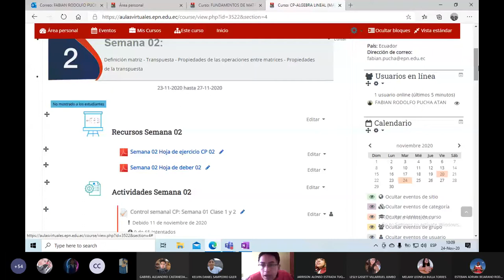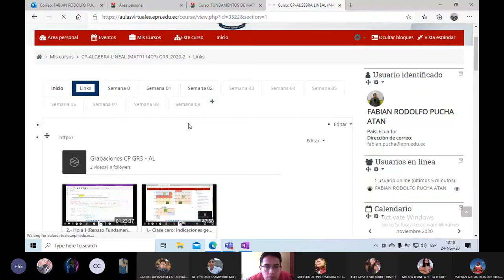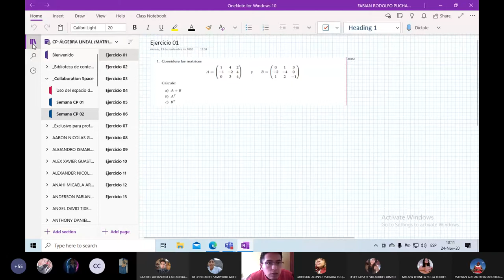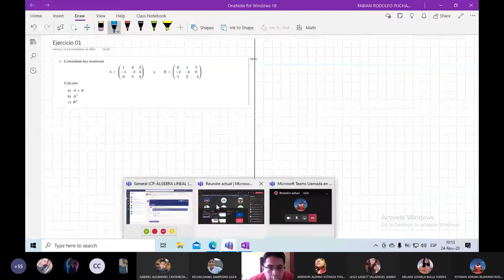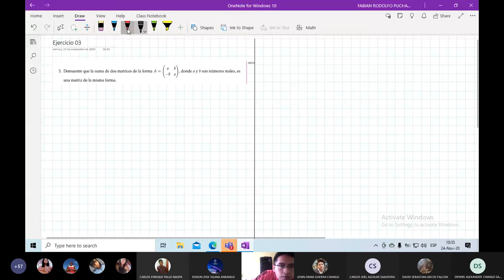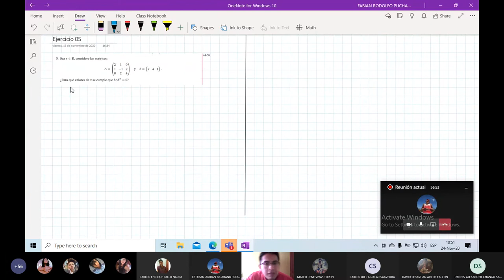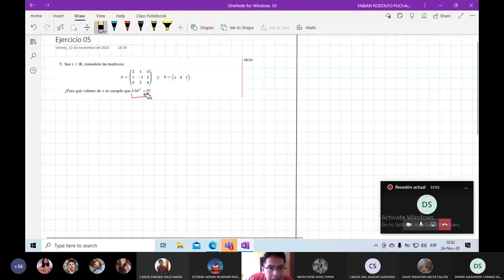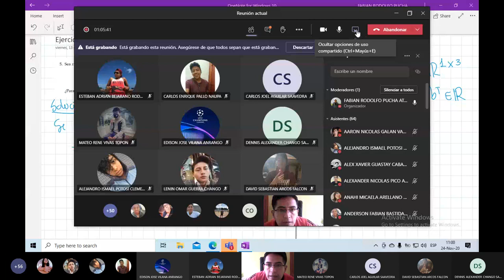Hoja 2 Matrices; Operaciones; Matriz transpuesta